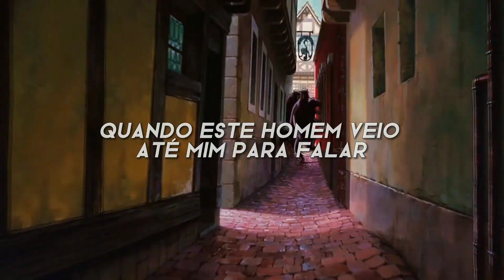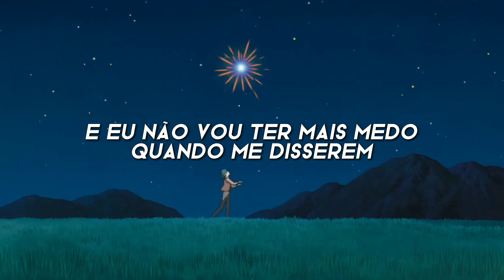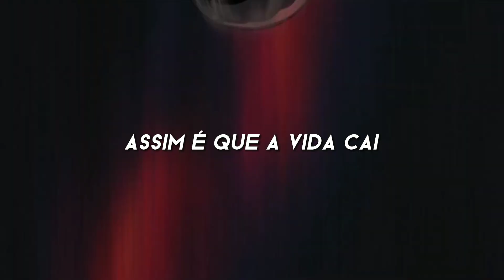cuidado, você pode viciar nessa música francesa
Filme: O castelo animado 🏰